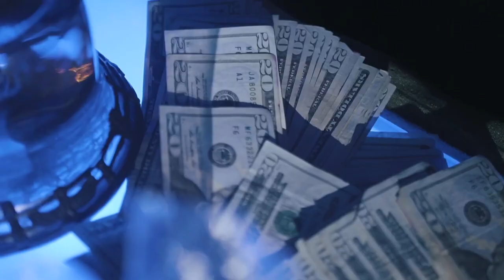MOMENTS 2 NOTICE Ft JAY HUFF “AGAINST ALL ODDS”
BrickByBrickEnt 🎬🔌